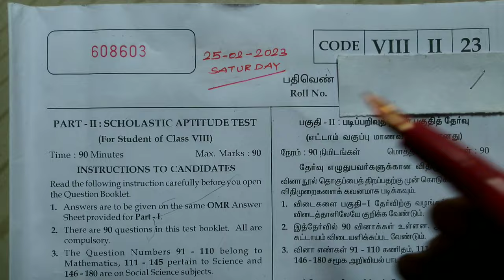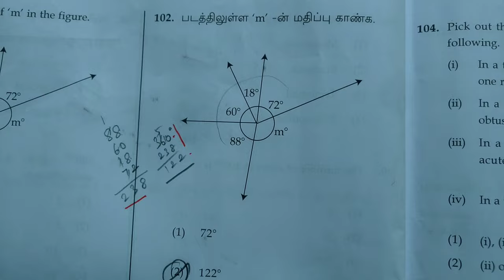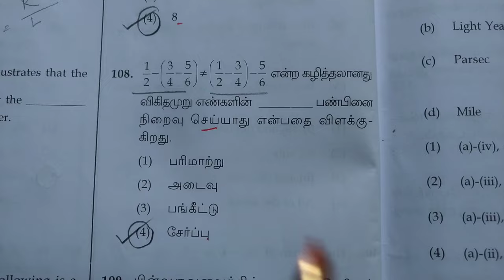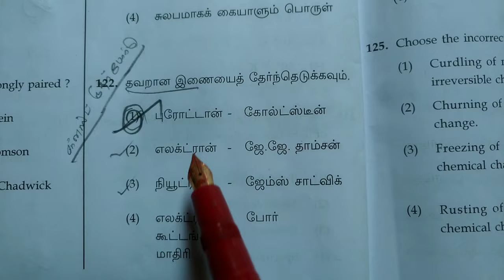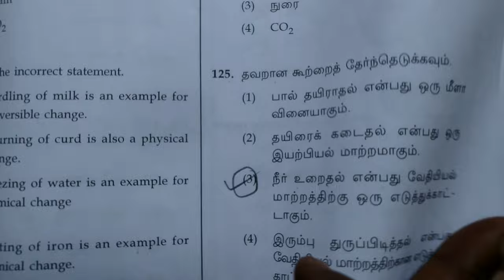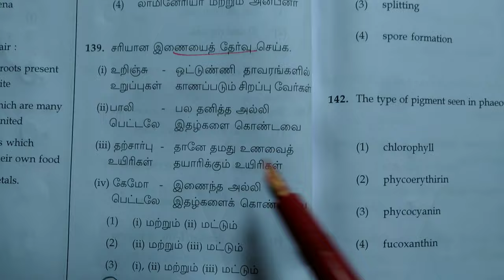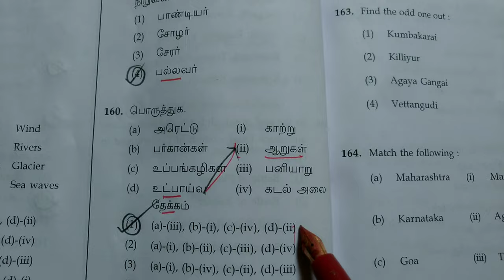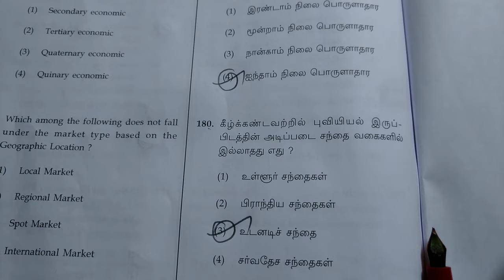NMMS EXAM / 25-02-2023 / Sat - Exam Question Paper / Answer Key /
NMMS EXAM  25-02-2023  Sat - Exam Question Paper Answer Key With Simple Explanation in Tamil
nmms exam question paper 2023 answer key